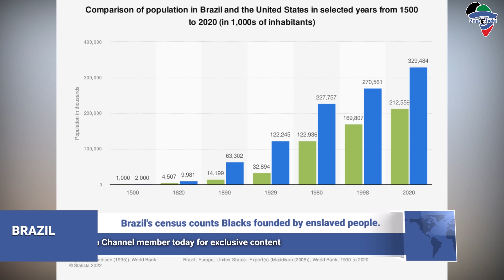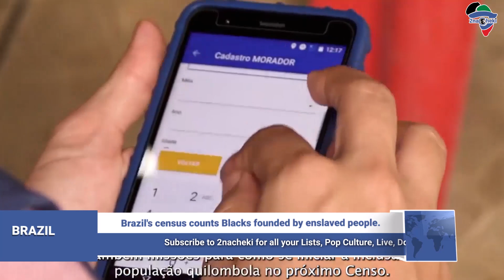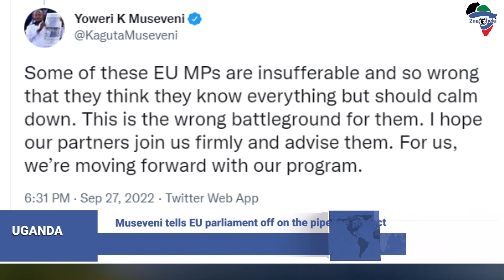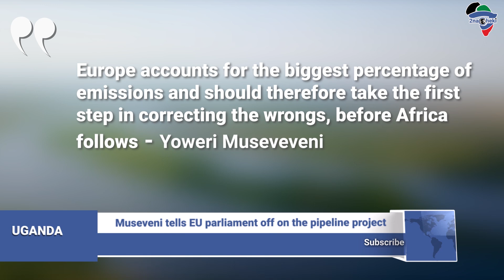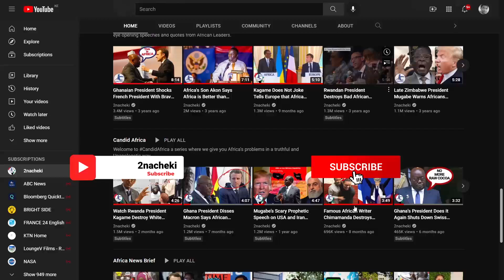Here are Your Weekly Africa News Update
2nacheki  pronounced tunacheki which means 'We Are Watching ' in Swahili slang. Our goal is to educate, inform & entertain you all about the real Africa while showing the World that Africa is Watching.